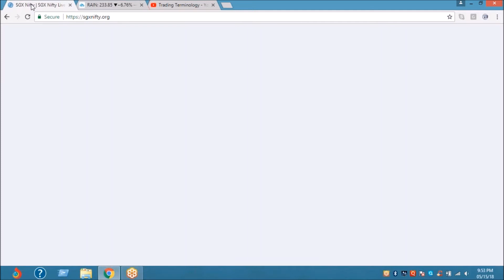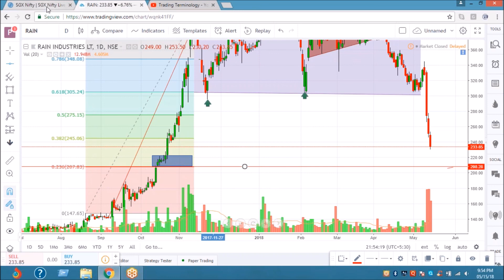Rain Industries Intraday Trade